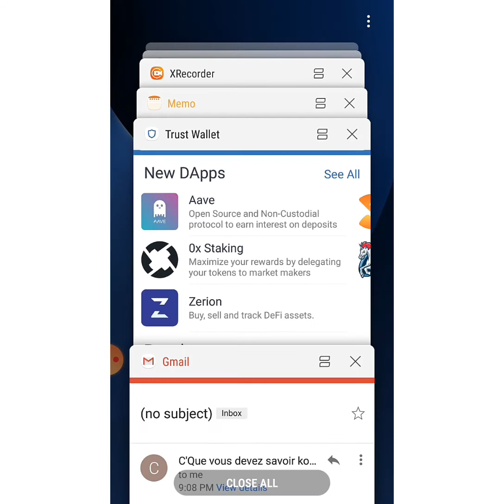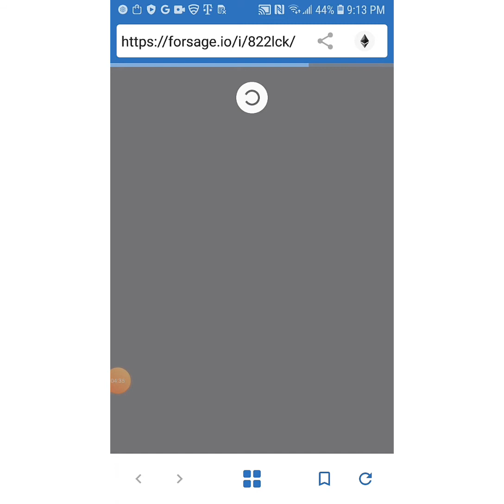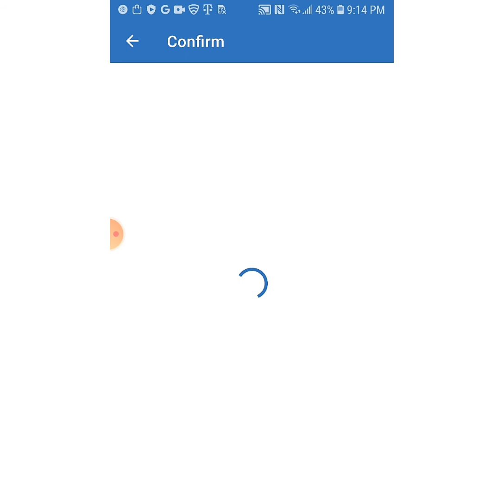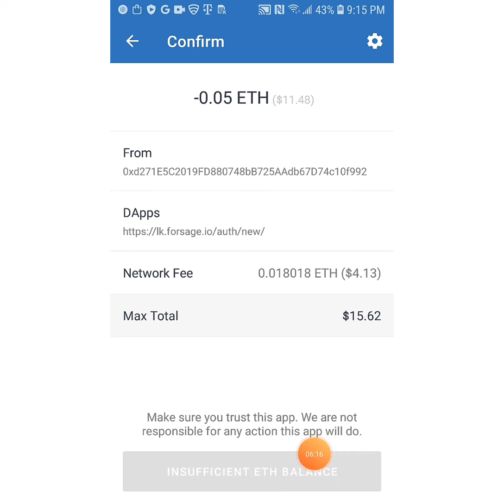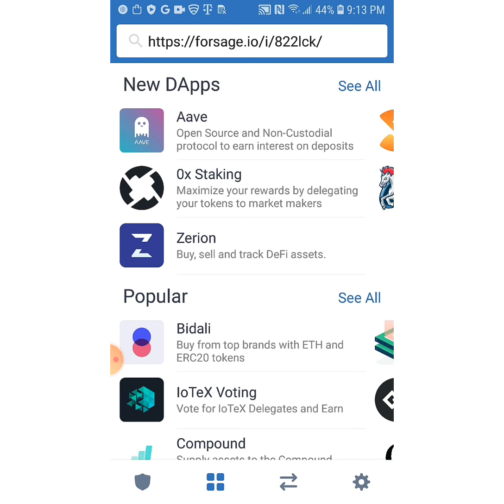Men kijan pou enskri sou Forsage.